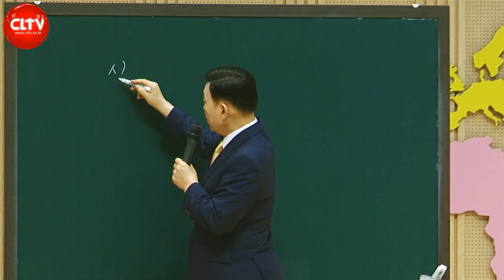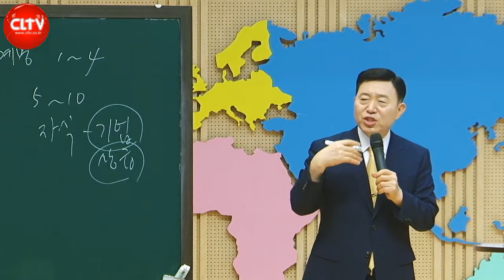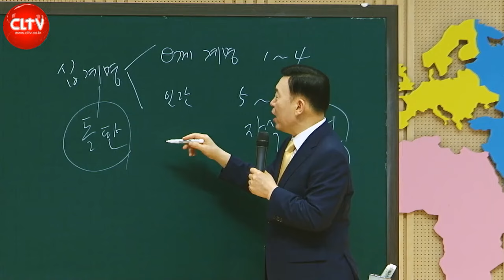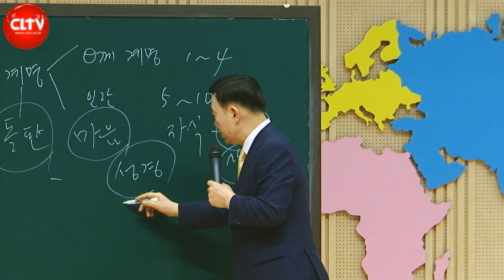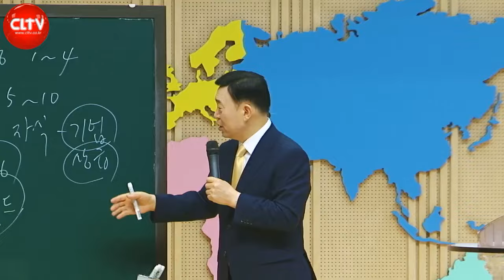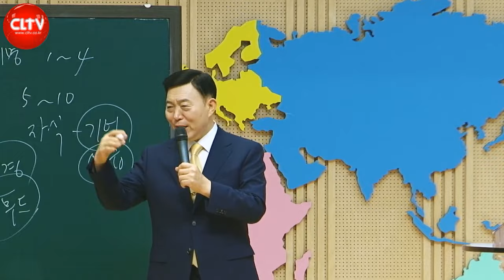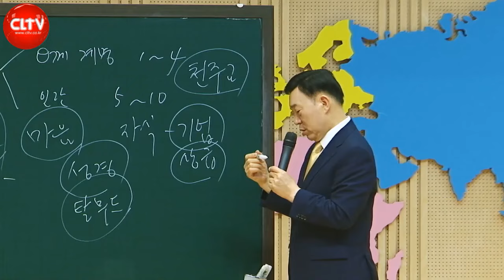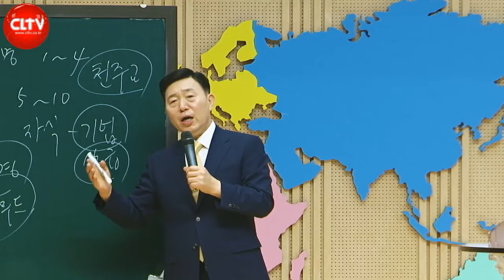CLTV 파워시리즈ㅣ이요셉 목사의 하나님의 경륜과 구속사 (61회)ㅣ'쉐마'(2) (이요셉 목사)